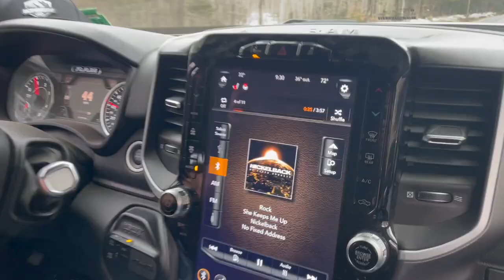LYNX SHREDDER First Ride! Northern Backcountry Team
Thank you guys!! Heres the link to the shirts! Appreciate you all!